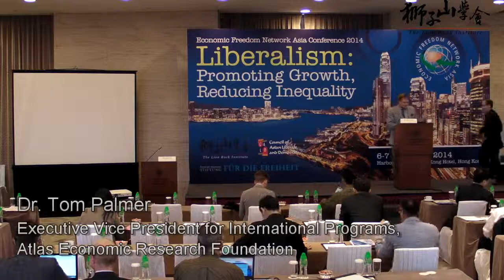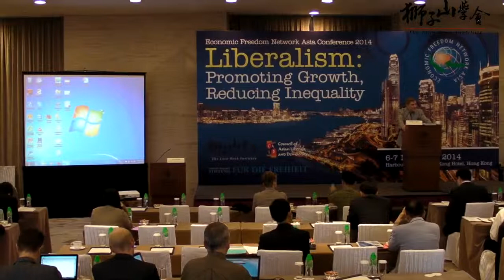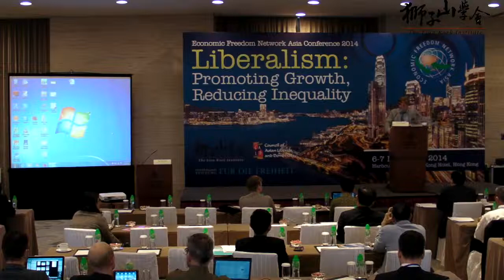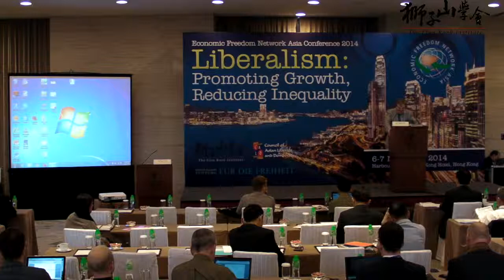2014 EFN Asia: Session 5 - Equality Before the Law by Tom Palmer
Session 5 - Equality Before the Law by Tom Palmer at the 2014 Economic Freedom Network Asia Conference, Nov. 6 - 7, 2014., Hong Kong.